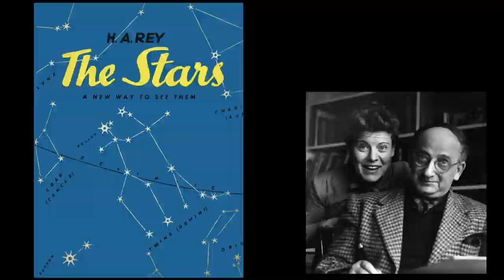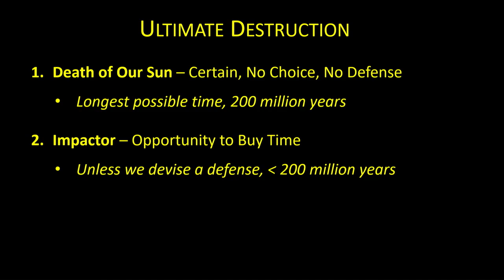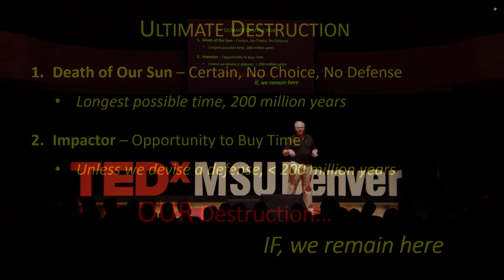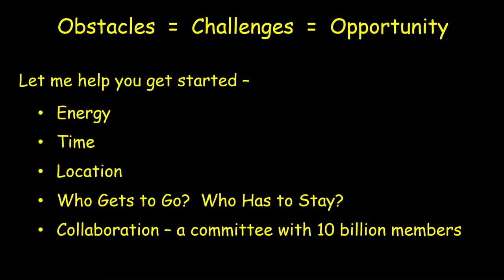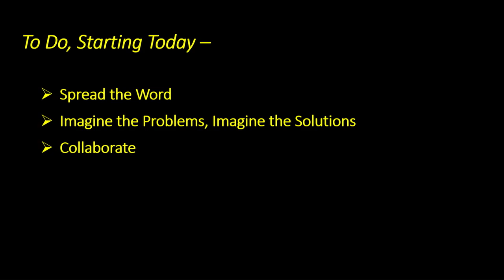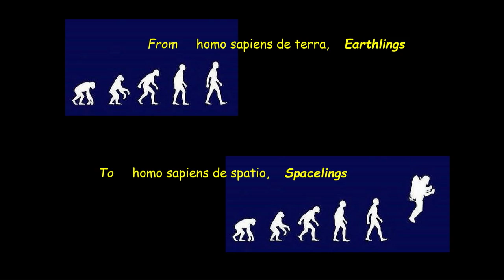The Future of Humanity - Homo Sapiens to Spacelings | Dave Gingerich | TEDxMSUDenver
We didn’t choose to start human evolution on Earth, but we will choose if Earth is the tomb
of our species’ extinction. The dinosaurs perished in a mass extinction event but that doesn’t
have to be the future of homo sapiens. Whether Earth’s demise is from the impact of an
asteroid, or the predictable but immutable death of the sun, Earth cannot be our forever home.
The future of Homo Sapiens will not be a habitat on Mars or the moon or a planet in
another doomed solar system. Space exploration and human spaceflight in particular have but
one goal, for all human beings to escape Earth while we can and take our next evolutionary
step to living entirely in space. For over 35 years Dave has supported the development, test, integration, and operation of several compelling space exploration missions, including–
Four Mars orbiters-a legacy that began with the first return to Mars 20 years after Viking and continues with three spacecraft currently circling the Red Planet
The first mission to touch water on the surface of Mars
The first Mars lander to examine the planet’s interior and detect a Mars-quake
A mission that captured and returned to Earth samples of the sun’s outer atmosphere
Stardust, a mission that completed close flybys of comet Wild-2, comet Tempel-1, asteroid Annefrank and returned to Earth the first confirmed pieces of a comet
A mission that took dozens of images of the frozen hydrocarbon-rich atmosphere and surface of Saturn’s largest moon Titan
OSIRIS-REx that will return samples from asteroid Bennu in 2023 and Juno providing close-up images of Jupiter’s atmosphere and the Great Red Spot. This talk was given at a TEDx event using the TED conference format but independently organized by a local community.